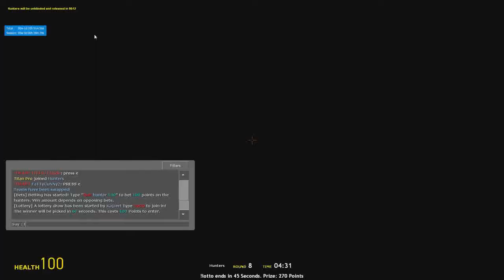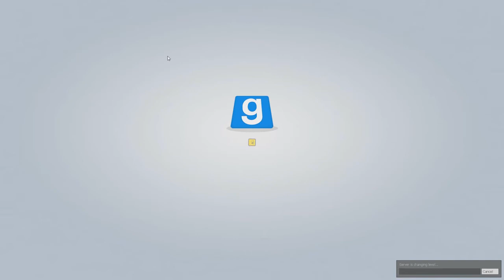Garrys Mod :: Rage Tage :: I_Be_A_Yeti :: A rage like none other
Our friend Yeti knows how to rage. This was an amusing day. Woo for the noob gameplay.